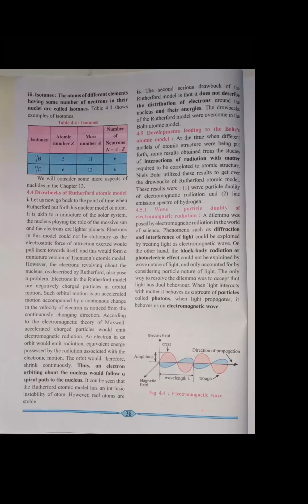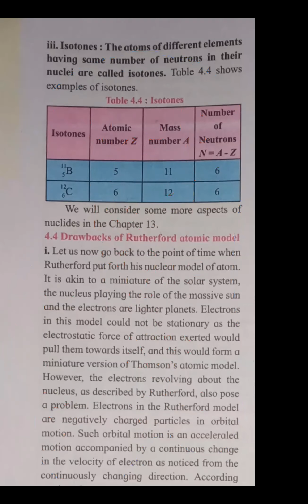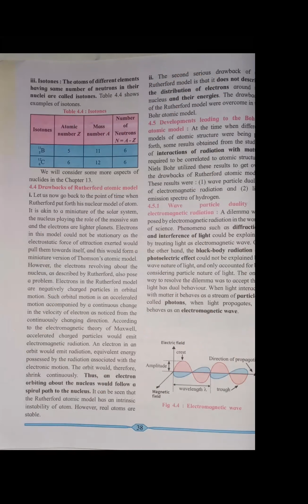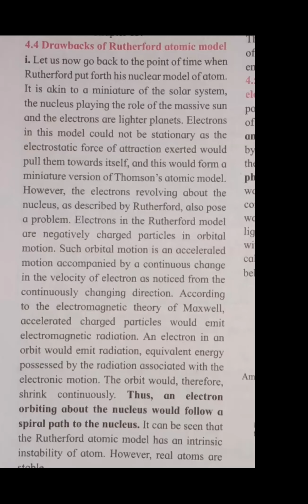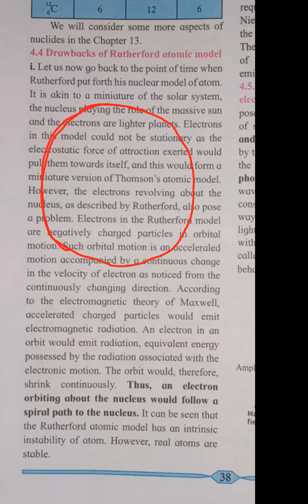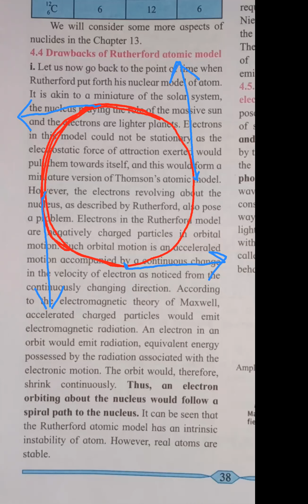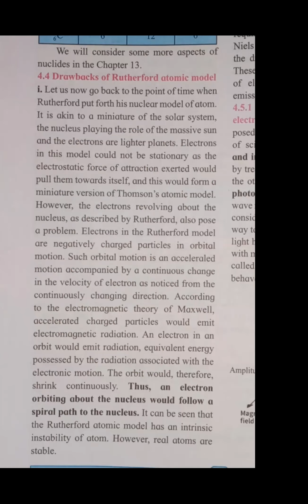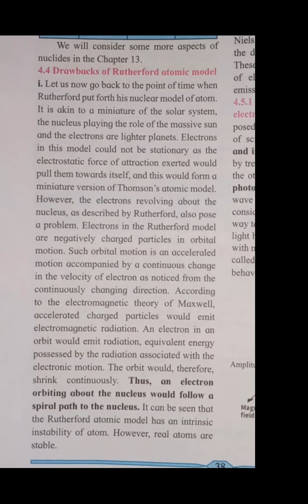FYJC Chemistry Structure Of Atoms Lec 1.3